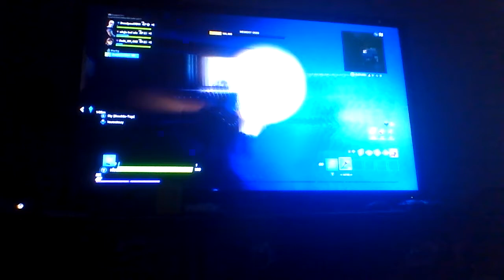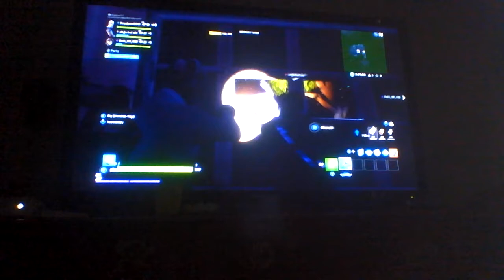fortnite episode 21 guff and tomatos house got hunted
in fortnite episode 2 they had the old house were guff and tomato lives watch episode 2  go watch episode 1 if you want to see all of the episodes